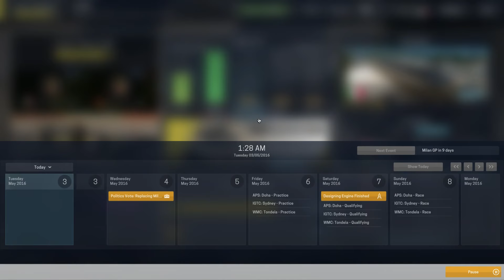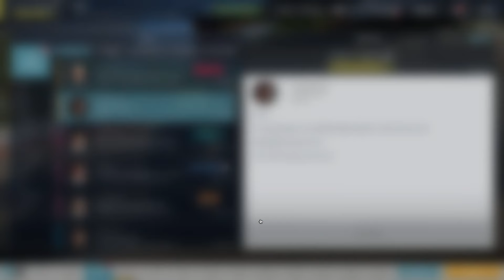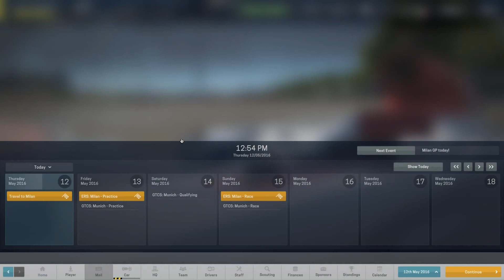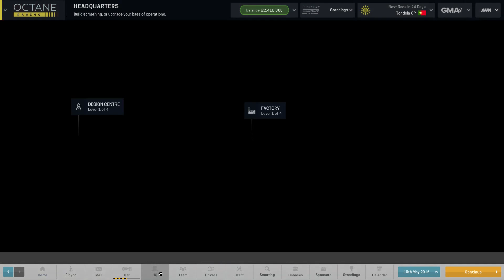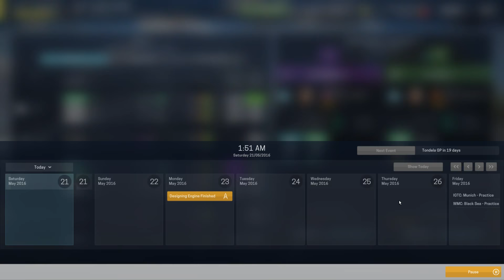Let's Play: Motorsport Manager - Part 3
This 10-part Let's Play will cover a full season of the European Racing Series.
"Motorsport Manager is a highly detailed, best-in-class management game for fans of motorsport."

Snail Mail:
P3A 4S8